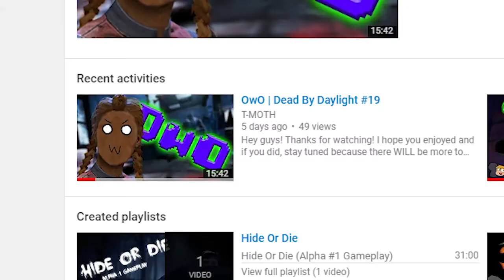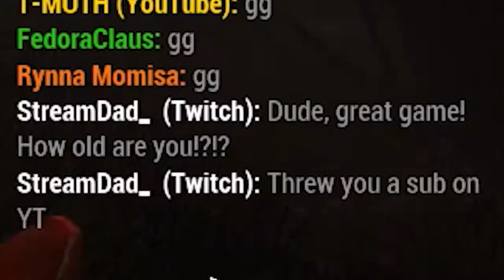NO WAY! | Dead By Daylight #20 (Ft: StreamDad_)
RIP headphone users... ( ͡° ͜ʖ ͡°)